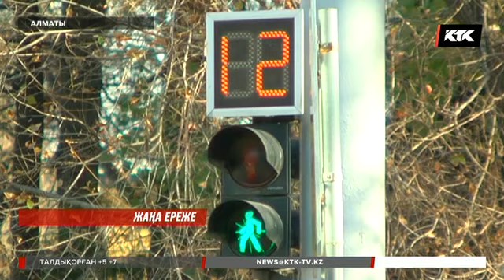Алматыда жолда жүру жылдамдығы әр жолақта әр түрлі болмақ